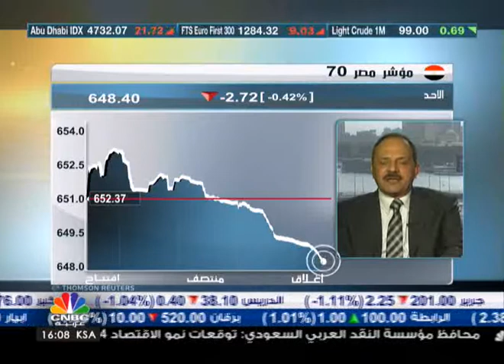هبوط جماعي في البورصة المصرية بسبب عمليات جني الارباح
صرح العضو المنتدب لشركة القاهرة للتداول الاوراق المالية عيسى فتحي "أن الاخبار الخاصة بالهجوم على الجيش لم تكن لها تأثير على السوق مشيرا إلى ارتفاع المؤشر في بداية الجلسة، وما تم اليوم هو عمليات جني ارباح."

وأضاف أن قيم التداولات اليوم وصلت إلى أكثر من مليار جنيه، موضحا أن السيولة تبقى داخل السوق، حيث يتم عملية تبديل في المراكز.

وعن توقعاته لجلسة يوم الغد، قال أن اسعار الاسهم هي العامل المحفز في السوق، متوقعا أن تبدأ جلسة الغد على تراجع ولكن ستعاود الارتفاع مع نهاية الجلسة.